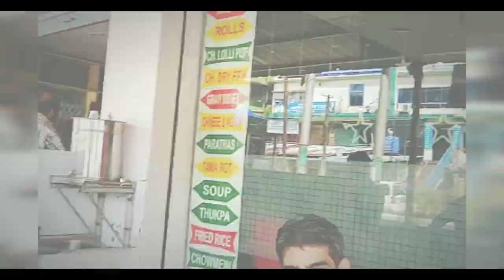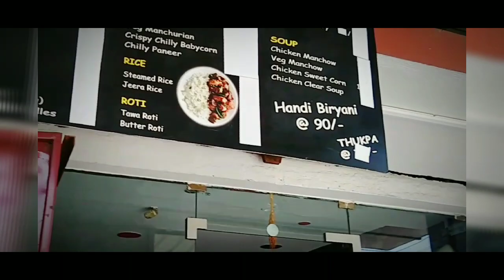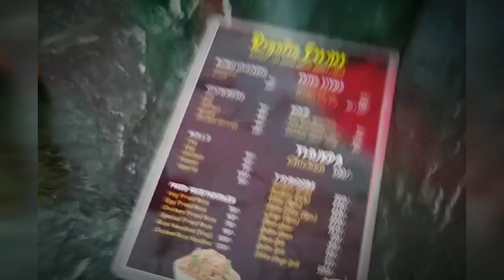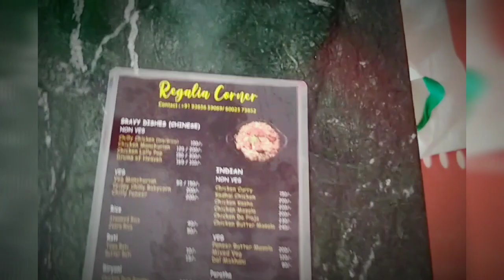My First Ever VLOG! | Regalia Corner Restaurant | Guwahati Vlog by Shahid Choudhury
FINALLY!! Here is my First Ever VLog😍⚡️ Just a Trial Video , I just Want to Experience a Vlog Video , This is a All New Channel need All your Support , In this video Please Ignore The camera Quality and also The Camera man Because My Frnd was shooting some Scenes where u will find some Shaking Effect . please do ignore Those scenes as it's a trial Video and my First VLOG !

Shahid Choudhury